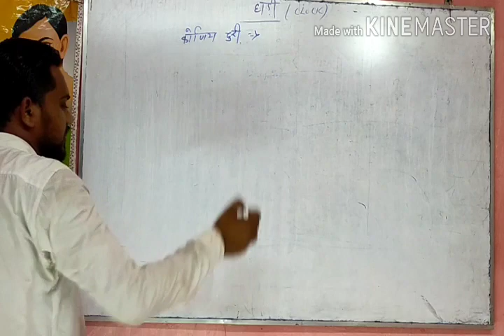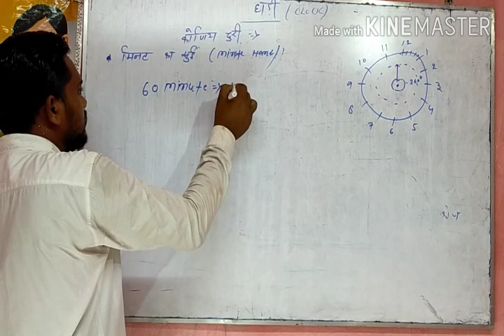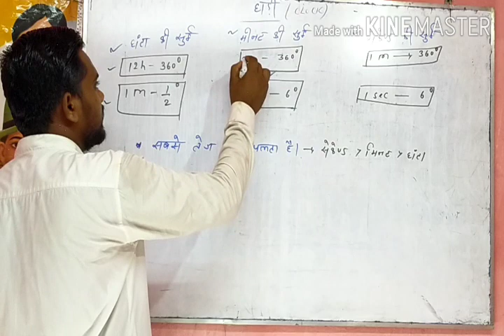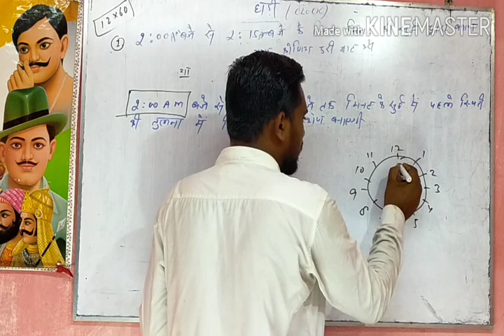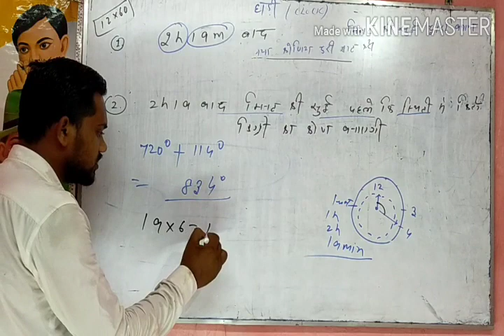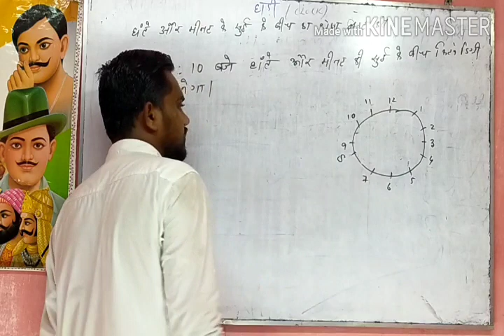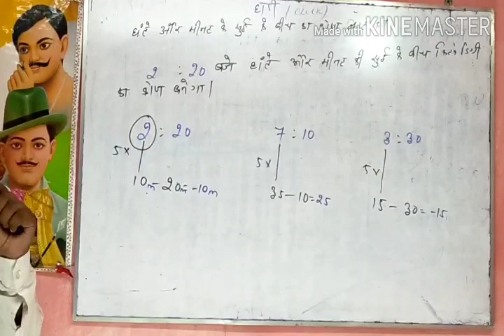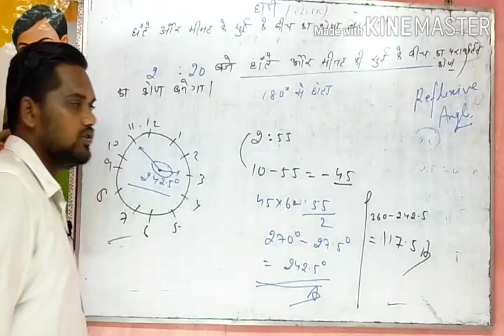video-1, By-VAIBHAW SINGH (Bampi)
VAIBHAW MATHEMATICS INSTITUTE
FOR-SSC, BANK, RAILWAY & OTHER COMPETITIVE EXAMS
ADD-NEAR HIGH SCHOOL SARAIYA